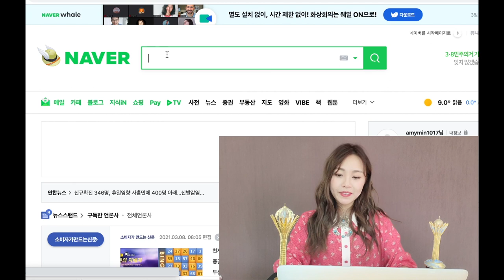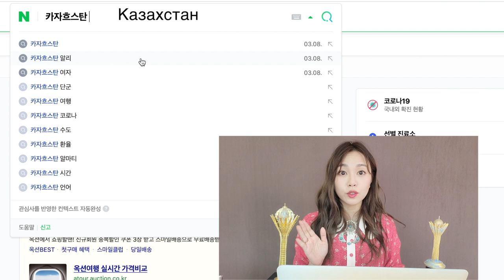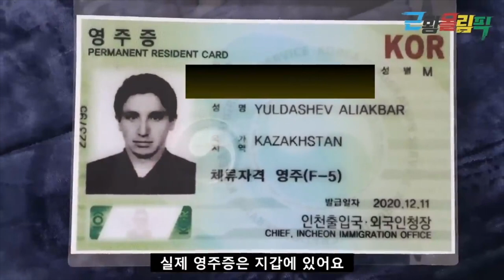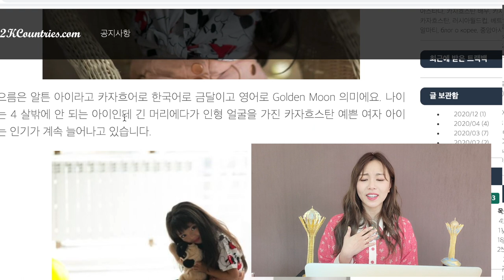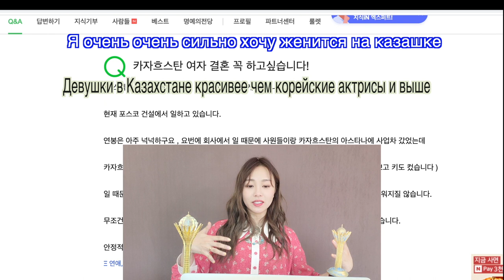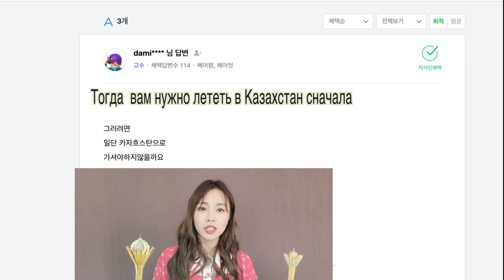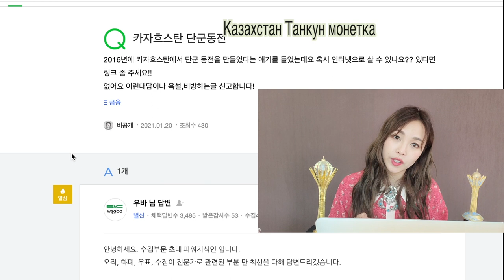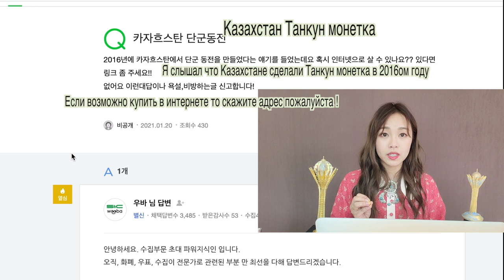Что Пишут в Корейском сайте о Казахстане? Как Молодой Казах Стал Героем в Корее?Minkyungha|경하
1) Как нелегальный работник из Казахстана стал героем в Корее и
ему отдально жителство насегда в Корее?
2) Какие вопросы задают корейцы о Казахстанских девушек?
3) Монетка которая сделано в 2016ом году в Казахстане и там на корейском написано?